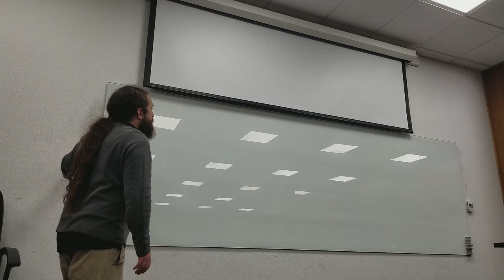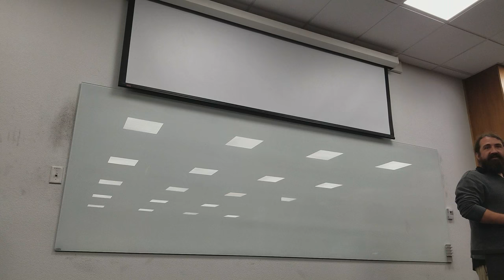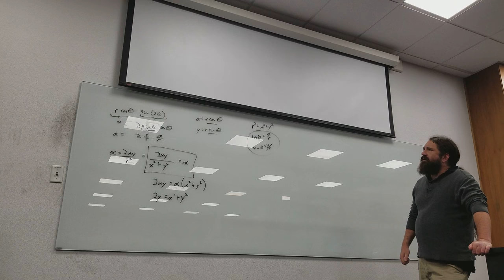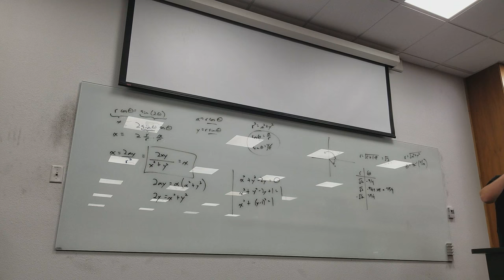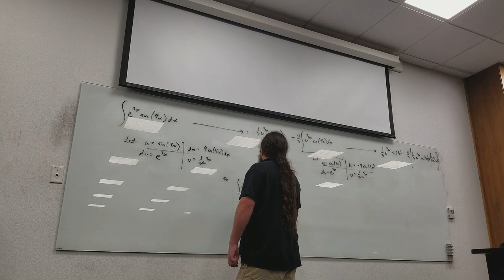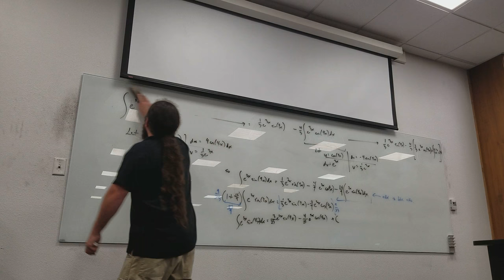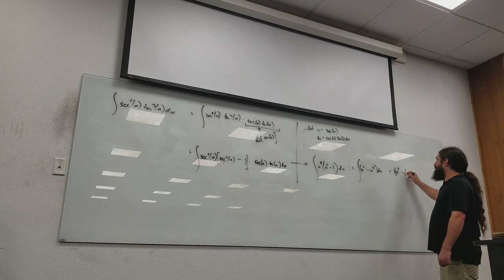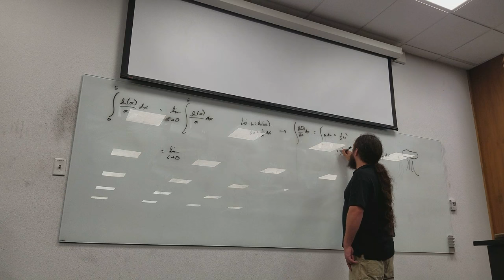12-6 calculus 2 part 1